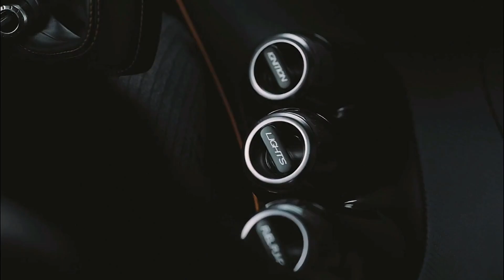I wonder if Wonder Woman loves to eat Zhong Xuegao? DC Hero Funny Moments